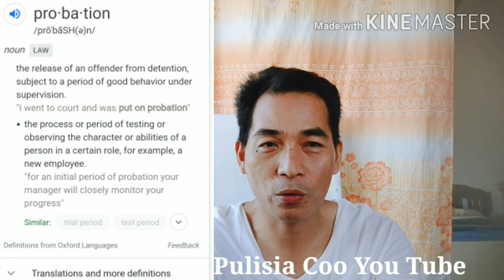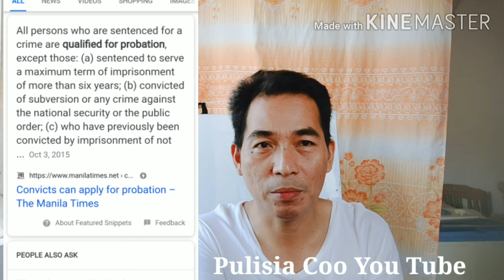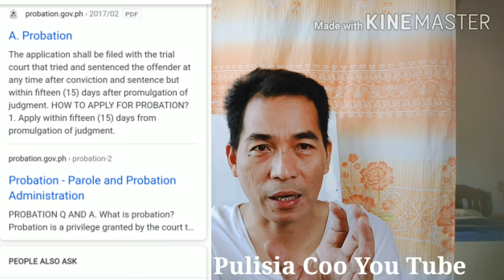PROBATION Who is Qualify for Probation